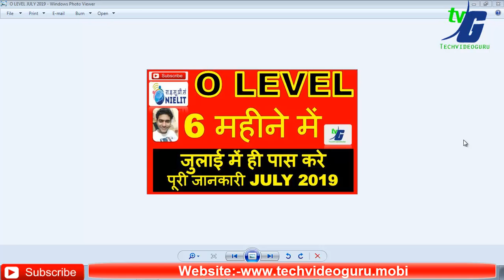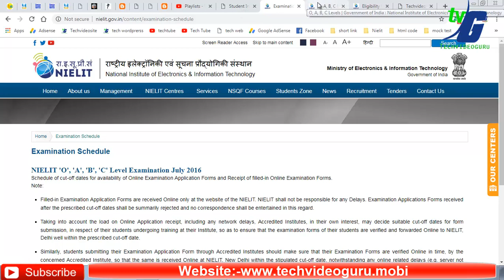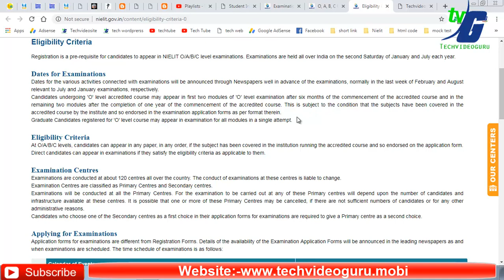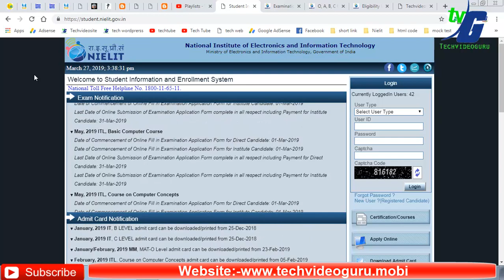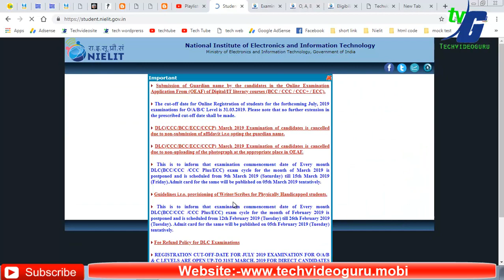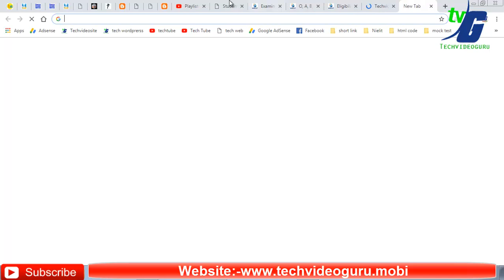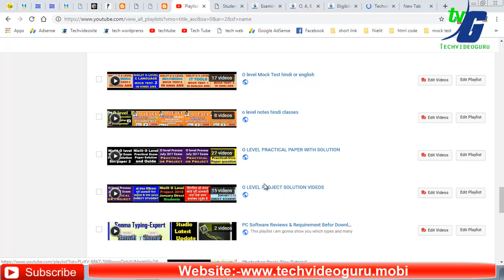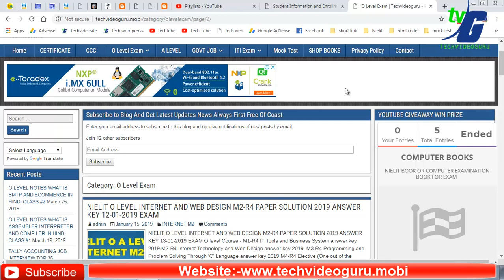O LEVEL PASS IN 6 MONTH FULL ADMISSION PROCESS WITH PDF NOTES O लेवल 6 महीने में कैसे पास करे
IT TOOLS IMPORTANT TOPIC VIDEO